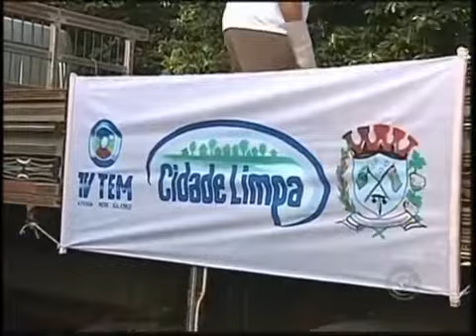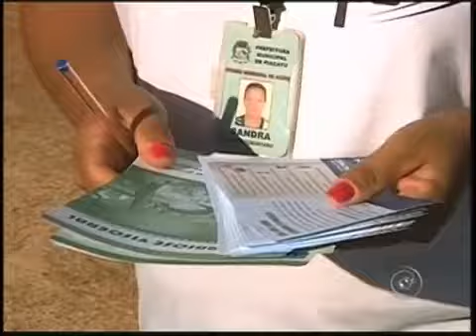Piacatu É Primeira Cidade Do Noroeste Paulista A Receber Projeto Cidade Limpa